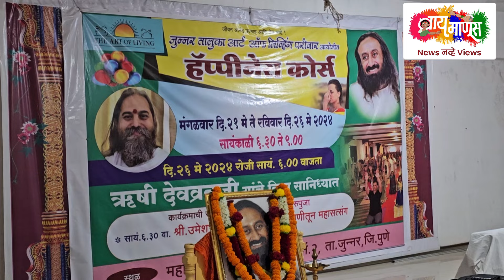Live:ऋषी देवव्रतजी यांचे संपूर्ण मार्गदर्शन-ओझर येथे आर्ट ऑफ लिव्हिंग परिवाराचा महासत्संग